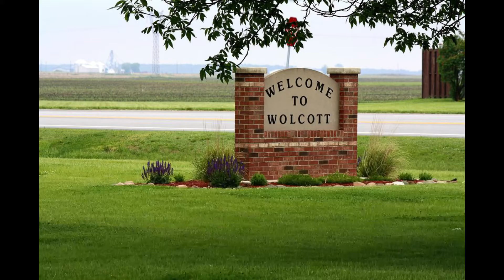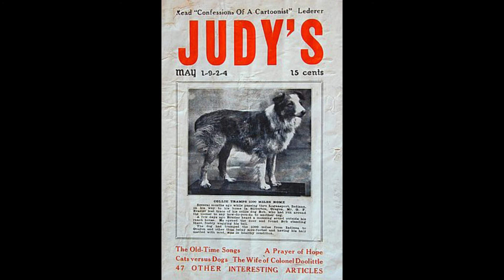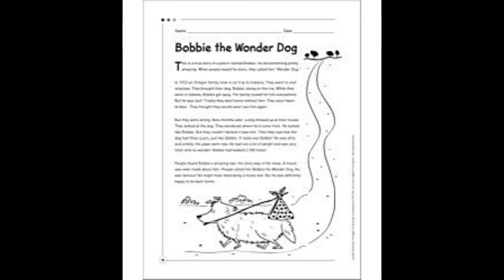Bobbie the Wonder Dog: Doodle Brothers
In 1924, a Scottish Collie from Oregon named Bobbie got separated from his family when they were on vacation in Indiana. Over the course of the next 6 months, Bobbie managed to find his way back to his family in Silverton, Oregon. Join Doodle Brothers Marley and Fenway to learn more about Bobbie, the Wonder Dog - and why he earned that title and all the fame that came along with it. His is a story of perseverance, and of the strength of the bond that holds a dog together with his family.